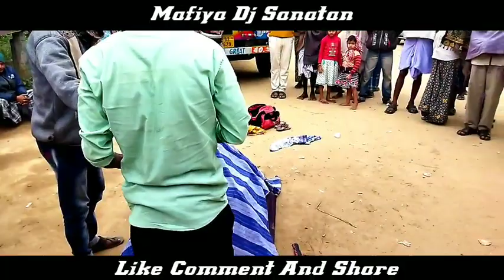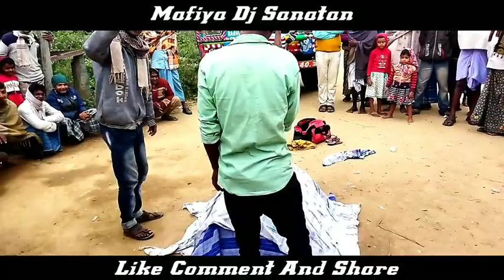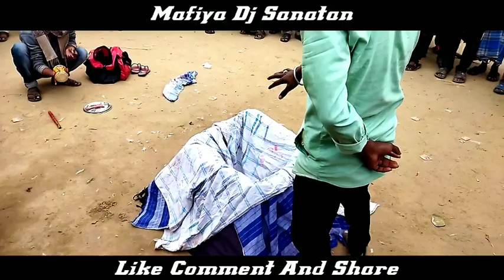😍 অবাস্তব ঘটনা 🤔 নজর বন্দি🤟একটি ছেলে কে😜দুই মিনিটে🆗সাপ ও ওই জায়গা থেকে গায়েব করে দিল👏I Am To অবাক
অবাস্তব ঘটনা
নজর বন্দি
একটি ছেলে কে দুই মিনিটে সাপ ও ওই জায়গা থেকে গায়েব করে দিল
I Am To অবাক
Dj Sanatan Competition Mix 2022
Dj Sanatan Competition Mix 2023
Dj Sanatan Competition Remix 2022
Dj Sanatan Competition Remix 2023
Dj Sanatan Remix 2022
Dj Sanatan Remix 2023
Dj Sanatan Mix 2022
Dj Sanatan Mix 2023
Dj Sanatan Remix Bankura Se
Dj Sanatan Remix Bankura Teke
Dj Sanatan Bankura Se
Dj Sanatan Bankura Teke
Dj Sanatan Mahata
Dj Sanatan Mahato
Dj Sanatan Remix
Dj Sanatan Mix
Dj Sanatan Long Humming Range Mix
Dj Sanatan Megnet Humming Range Mix
Dj Sanatan Kata Kata Humming Range Mix
Mafiya Dj Sanatan